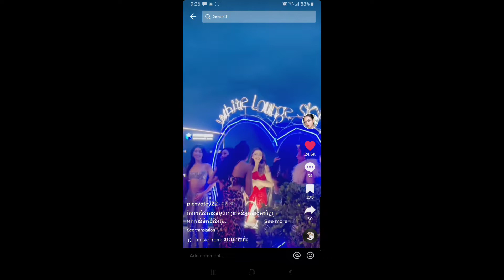So 😍 engfawahara and PichVoteySaravody= Engtey /